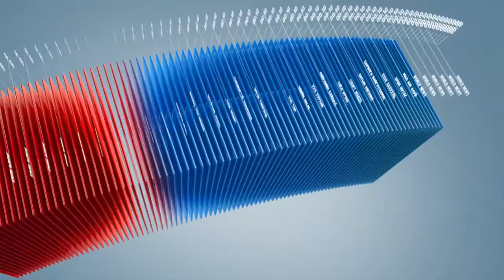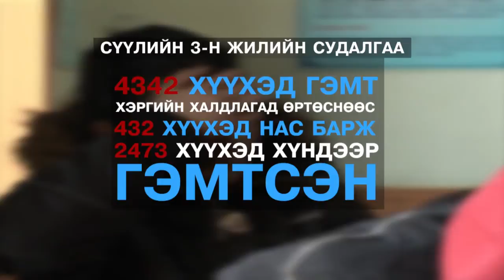C1 Newsroom - Хүүхдийн эрх зөрчигдөж байгаа олон тохиолдлыг бид мэдэхгүй өнгөрөөж байна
Биднийг зөвхөн хүүхдийн эрхийг хамгаалах өдрөөр унаач хүүхдүүдийн тухай ярьж, шуугиант хэрэг гарсан үед л тухайн хүүхдийг өрөвдөж, шагширч байх хооронд хүүхдийн эрх зөрчигдөж байгаа олон тохиолдлыг бид мэдэхгүй өнгөрөөж байна. Хүүхэд өөрөө гомдол мэдүүлэх чадваргүй болохоор хүүхдийн эрхийн зөрчил асар их байна.